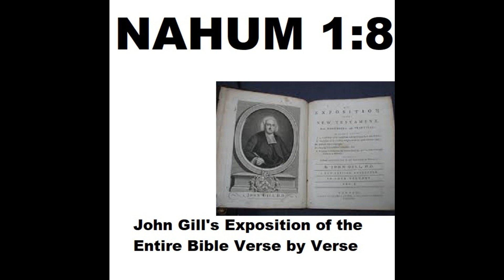Nahum 1:8 - John Gill's Exposition of the Entire Bible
To donate you can send money in one of two ways:
2.  Mail to Rev. Dr. Peter-John Parisis
14792 Coram Street, #1

In 1611 the Original Kings James Bible (KJV) was hand printed for the First time!! Then in 1612 the KJV suffered its First Known Printer's ERROR and we received both "He" Bible KJV and we received "She" Bible KJV. AFTER MANY PRINTERS ERRORS (they had to line up Every Letter in All the Chapters, Books of the Entire Bible Backwards to print all the pages and the Printers made some errors and finally in 1760 through 1769 Oxford University decided to corrected these errors and give us back the King James Bible WITHOUT all know errors!!! Here you go. listen and compare if you are like me and own any of the pre-1760 KJV Bibles!!! You as a Team Missionary to bring John Gill's Commentary (Exposition) to the whole world!!! Partner with me by supporting this ministry so that every person who is blind get to hear the Bible explained as they study the Bible for the first time.